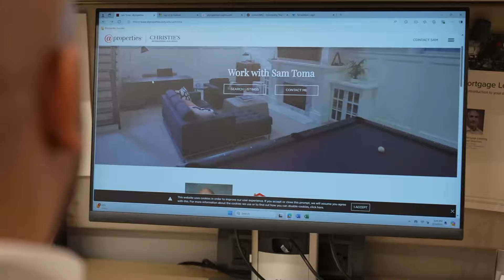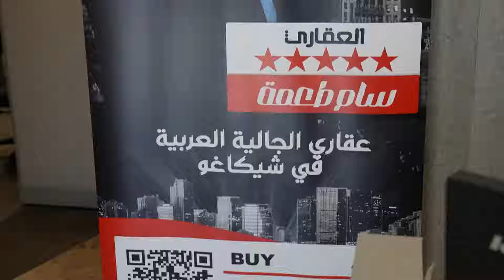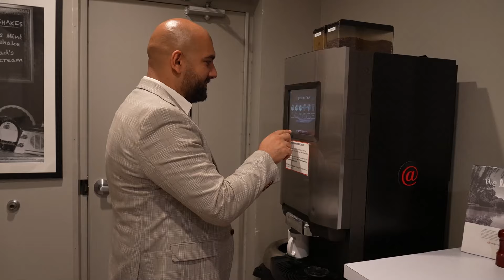ميزات وعقارات مدينة شيكاغو التي تجذب العرب اليها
سامر طعمة الخفاجي، رجل عراقي الأصل هاجر إلى الولايات المتحدة منذ 13 عامًا واستقر في مدينة شيكاغو. بعد عامين من وصوله، اشترى منزله الأول، وهو ما كان لحظة فرح كبيرة ألهمته للتعمق في مجال العقارات. بفضل شغفه بنقل تجربته الإيجابية للآخرين، انطلق سامر للعمل في واحدة من أكبر الشركات العقارية في شيكاغو، وساهم في مساعدة العديد من الناس في تحقيق أحلامهم بامتلاك منازلهم الخاصة.
شيكاغو، ثالث أكبر مدينة أمريكية من حيث السكان بعد نيويورك ولوس أنجلوس، تقع في ولاية إلينوي وتحتضن أكثر من 8.6 مليون نسمة. تشتهر شيكاغو بأنها مدينة عالمية متعددة الثقافات، ومركز مهم في الاقتصاد والتجارة والصناعة، إلى جانب شهرتها بمجالات النقل والسفر والسياحة بفضل وجود مطار أوهير الدولي، أحد أكثر المطارات ازدحاماً في العالم.
الجالية العربية في شيكاغو لها تاريخ طويل يعود إلى أوائل القرن العشرين، حيث شهدت المدينة موجات هجرة كبيرة من العرب الذين شكلوا مجتمعات مزدهرة، لا سيما في منطقة بريدج فيو جنوب المدينة، التي تشعرك بأنك في مدينة عربية بكل تفاصيلها. كما يتمركز عدد كبير من العرب في شمال المدينة، مما يجعل من شيكاغو واحدة من أكثر المدن تنوعًا ثقافيًا في أمريكا.
في هذه الحلقة، نجيب على أسئلة مهمة حول العقارات في شيكاغو، مثل المناطق المفضلة للسكن للعرب، كيفية الحصول على رخصة العقارات، متوسط أسعار العقارات، ومستقبل سوق العقارات. كما نوضح الدور المهم للعقاري في أمريكا، الذي لا يقتصر على بيع وشراء العقارات فقط، بل يشمل تقديم الاستشارات القانونية والمساعدة في جميع الإجراءات الضرورية لضمان تجربة سلسة ومثمرة لعملائه.